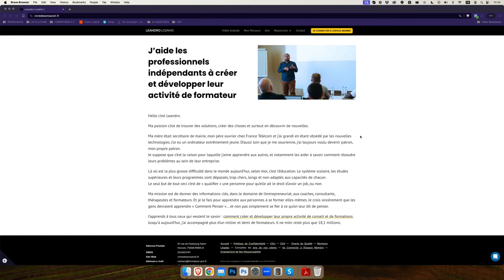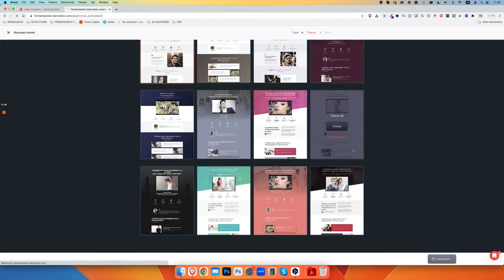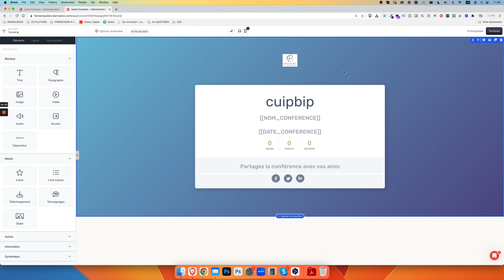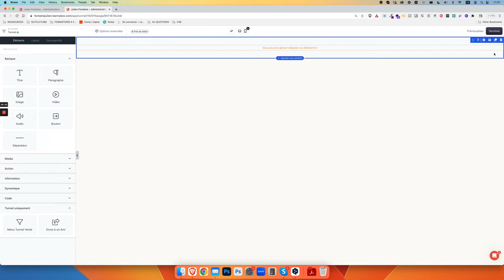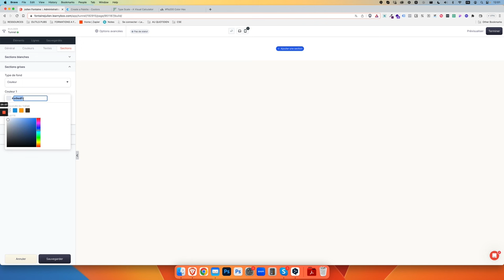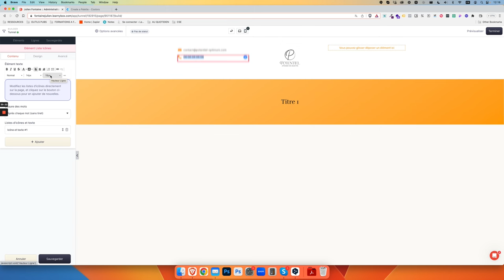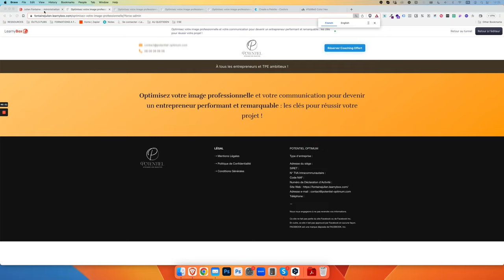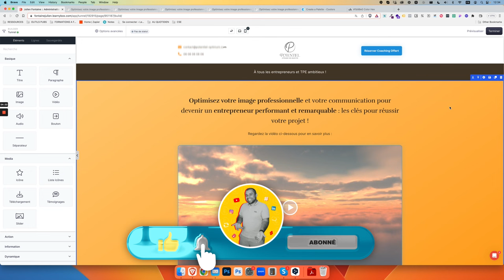Maximisez vos Conversions : Tutoriel Landing Page avec LearnyBox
Comment créer une landing page qui convertit ? Quelle est la méthode parfaite pour mettre en place une landing page ?

Dans cette vidéo, suivez ce tutoriel où je vais vous présenter la manière la plus efficace pour créer une landing page (page de destination/page de capture).
La première étape est de mettre en place un tunnel de vente grâce au logiciel learnybox. Ensuite, nous allons créer une page qui sera votre landing page. Dans un premier temps, il faut créer le style que vous allez appliquer à votre page. Plusieurs critères, telle que la zone de lecture sont importants pour avoir une landing page réussite. Mais le critère indispensable pour une landing page optimale, ce n’est pas la beauté de celle-ci mais son efficacité. L’objectif est de convertir ! Il faut faire un mix entre les éléments qui vous ressemblent et ceux qui fonctionnent !

Pour vous INSCRIRE à LEARNYBOX et mettre en place une LANDING PAGE qui convertit ➡️

LISTE DES CHAPITRES :

00:00 Introduction
00:00 Comment s’articule LearnyBox ?
04:08 Mettre en place un tunnel de vente
09:32 Création d’une landing page
13:58 Créer le design d’une landing page
47:47 Conclusion